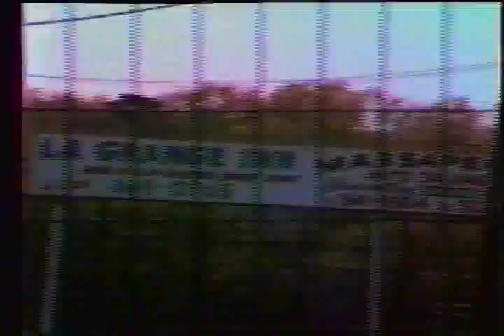Islip1981Fig8StreetStockPractice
Figure 8 and Street Stock Practice, Islip speedway 1981